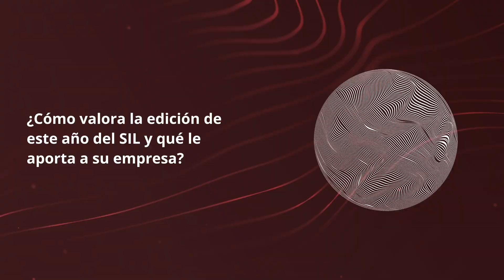SIL 2023 / Jorge Guillermo Heinermann /ALACAT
Entrevistamos a Jorge Guillermo, Director en Transportes Universales VP ALACAT.